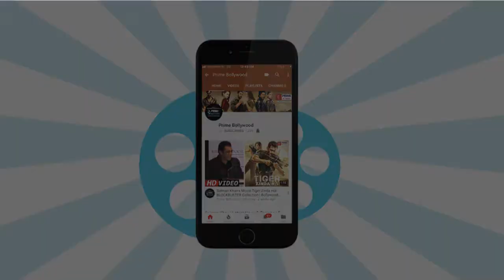Shah Rukh Khan RECREATED DDLJ In Switzerland | Prime Bollywood | EPN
Bollywood king Shah Rukh Khan recreated the magic of  DDLJ in the country of love Switzerland. Watch the video to know more.